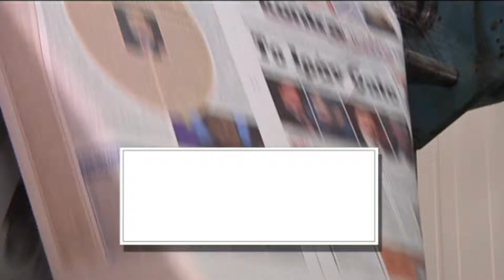ΑΥΡΙΟ ΤΡΙΤΗ 29 ΝΟΕΜΒΡΙΟΥ | Kontra Channel Hellas